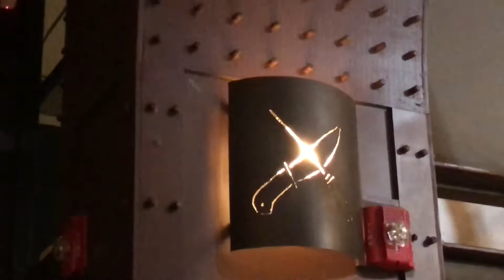The date is 4/3/21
Went to eat at Texas De Brazil and after we went for drinks amd cigars at Davidoff of Geneva. We had an awesome time.